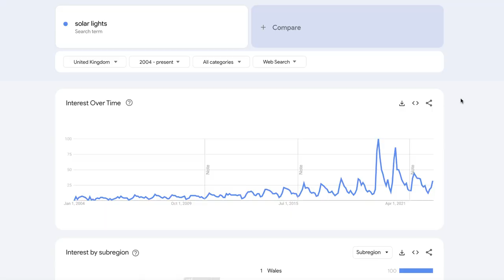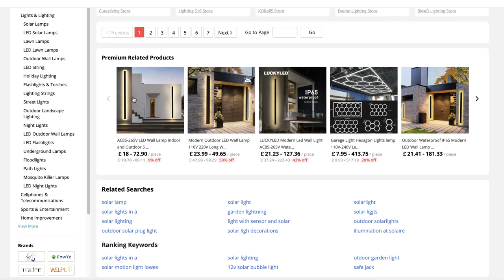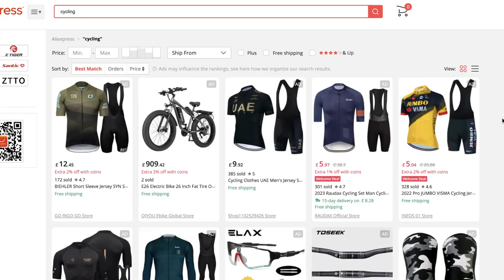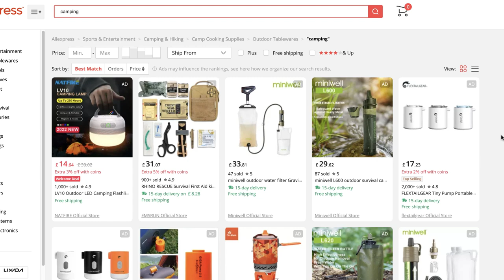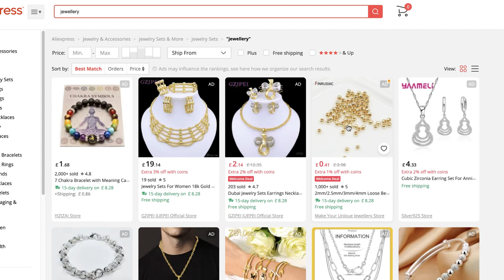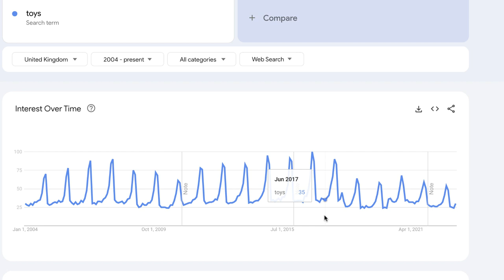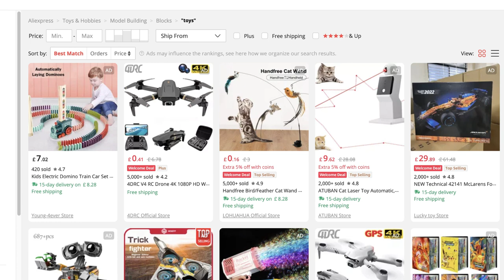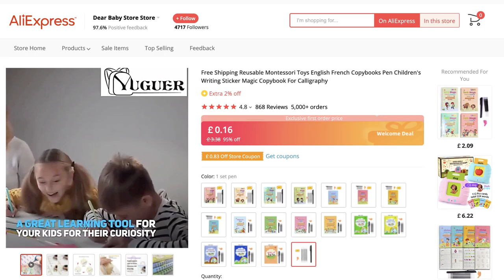5 EASIEST NICHES TO START RIGHT NOW! (SHOPIFY DROPSHIPPING)